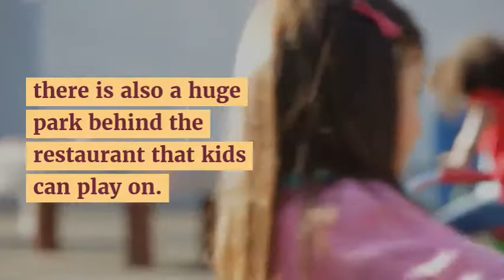Family Restaurants in Maine by Kurt Hansbury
Traveling with kids is a great way to give them new experiences, but it also requires a lot of planning. Every activity and meal has to be tailored to the interests of the kids to keep them from getting bored or restless. Luckily, Maine is filled with great spots to entertain and feed the kids. These are the four best family restaurants in Maine.